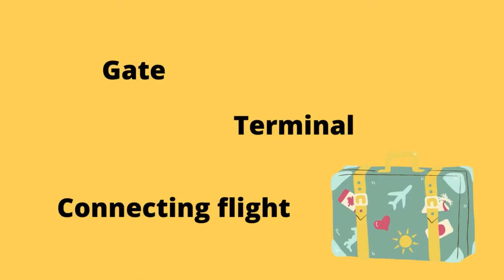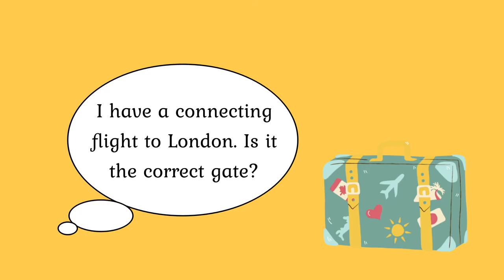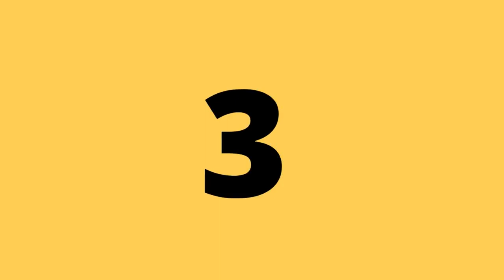Practise how to ask basic questions at the airport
Do you love travelling as much as we do? Then play this video and practise simple short conversations with Kate and Kate at the airport.

In this short educational video series Kate and Kate help you practise English while you have your cup of tea or coffee, and hoping to become YOUR cup of tea.

If you do not have your speaking partner yet, no worries. Watch these videos and practise English with us. No regrets and no shame!

The main idea of this channel is to show you how to communicate in different speaking situations while you travel. Another point is to encourage you to use your knowledge when travelling. In addition, we believe these simple videos are good motivation for English learners.

If you find our channel interesting, join us and follow our next video. Good luck!